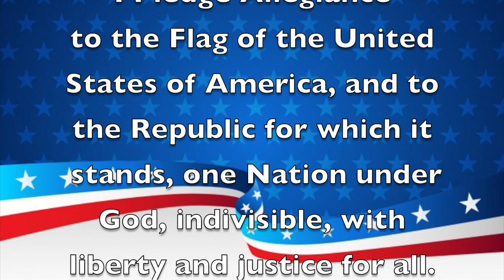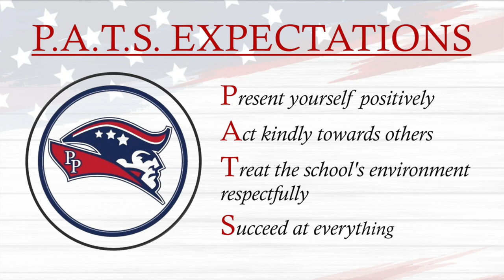Morning Announcements February 1st, 2022